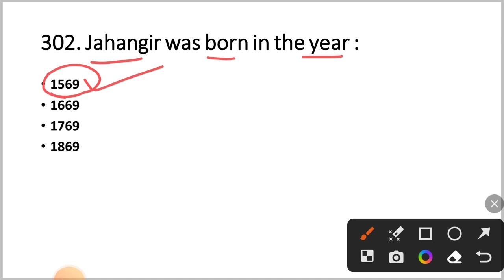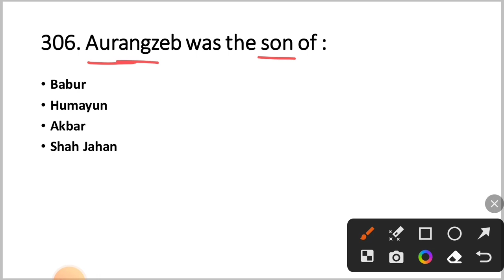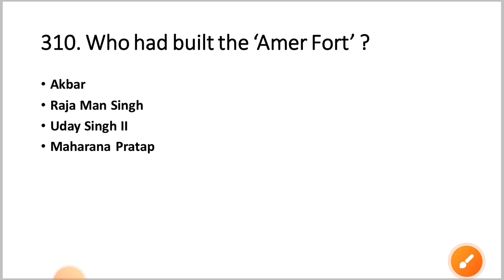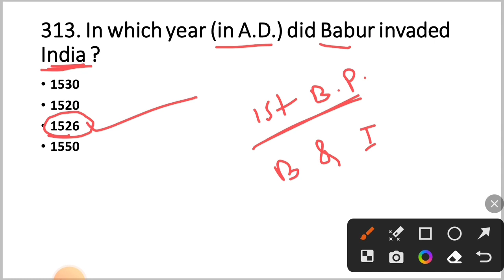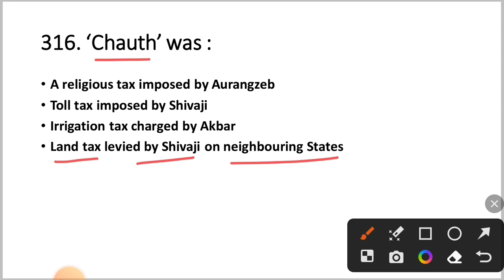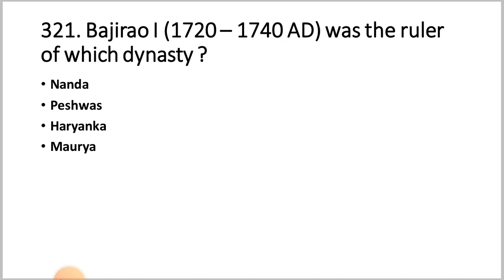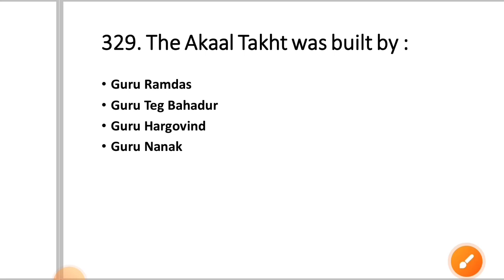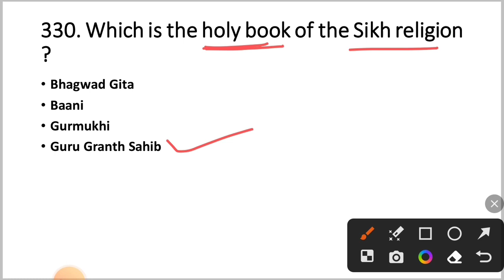ଏଇଥର Selection ନେଇକି ଯିବା | History GK For OSSSC PEO & Junior Assistant | Part - 11